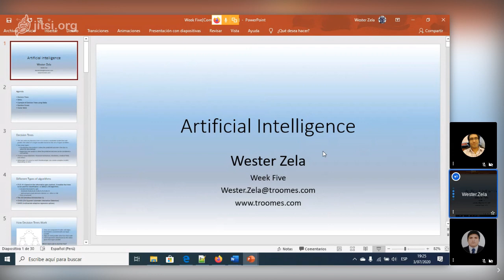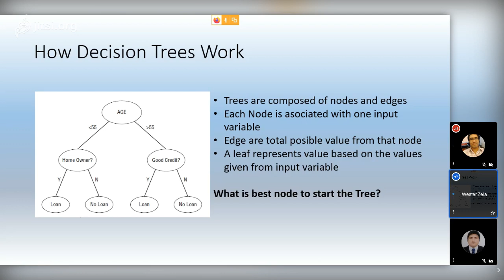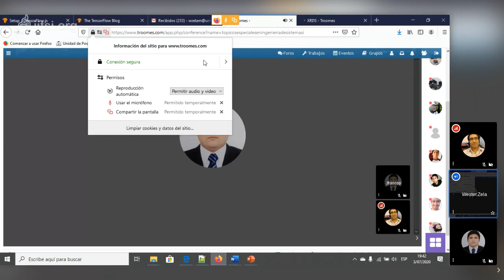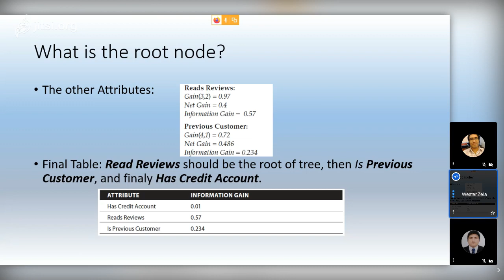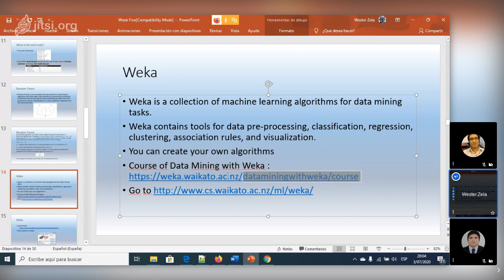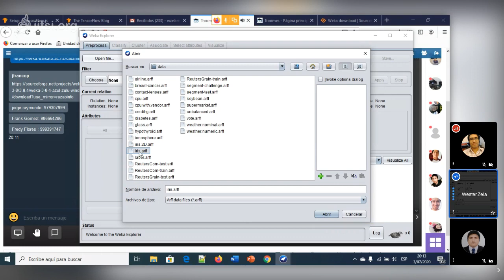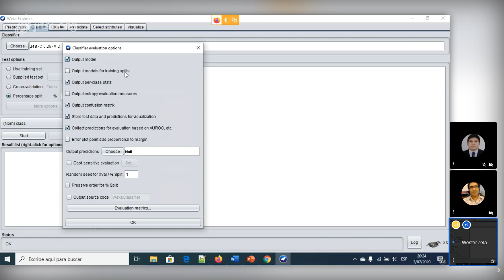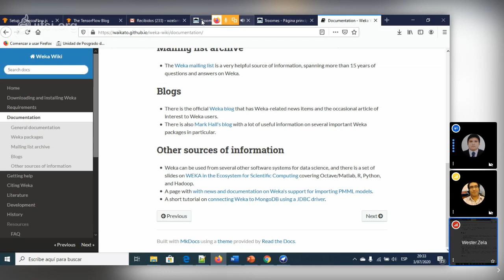Topicos Especiales de Ingeniería de Sistemas